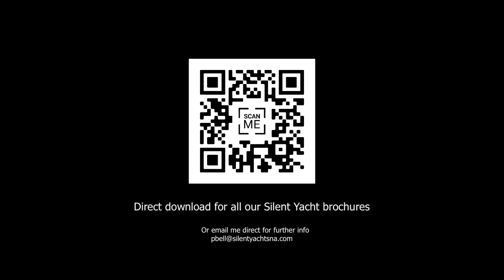Silent Yachts, 60' Solar Electric Catamaran. Bahamas Sea Trials.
Silent Yachts standard 60.
A short video of our amazing sea trials in Great Exuma, Bahamas.
Watch for the QR code at the end, this will take you to all model brochures.